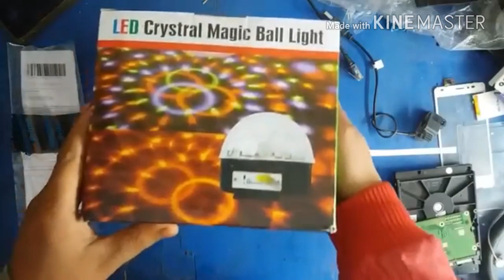DJ Light (Cheap and Best)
Product Features:. LED magic ball light
Digital display. More LED facula than the traditional one
Internal rotation (Traditional :external rotation). Strong durability, lower power consumption, and lower heat
Applicable for Disco, Clubs, KTV, Pub, Bar, Family Party etc. Synchronization rotating with the speed rhythm of the music